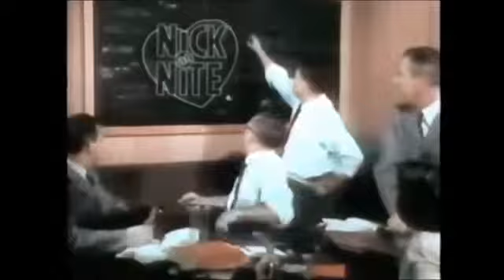Nick @ Nite Bumpers